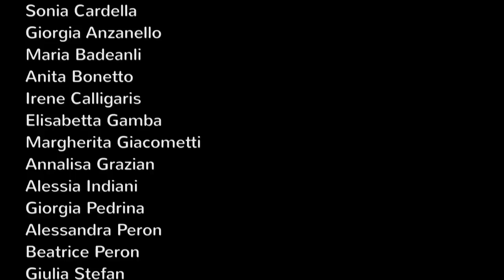XI GRAN GALA' DELLA DANZA A.I.C.S. 2013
XI Gran Galà della Danza: l'esibizione del gruppo di Danza Classica della Spartum al Teatro Verdi di Padova. Coreografie di Maria Sorina Serban.